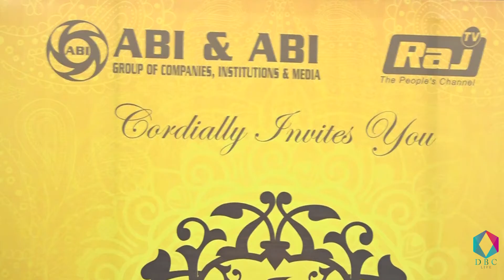Abi & Abi Pictures Abinesh Elangovan Press Meet